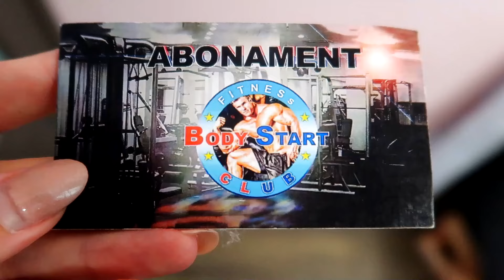Mama îsi Bate Joc de Fata Grasa 😨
Nu suntem cu totii perfecti. Cineva are figura ideala, cineva nu prea. Astazi vom vedea cum mama îsi bate de joc de fata ei grasa. Mereu îi spune ca este grasa.